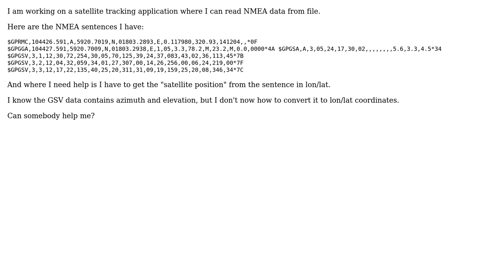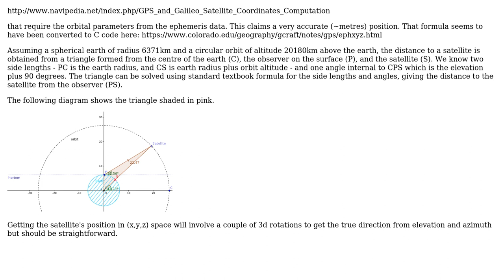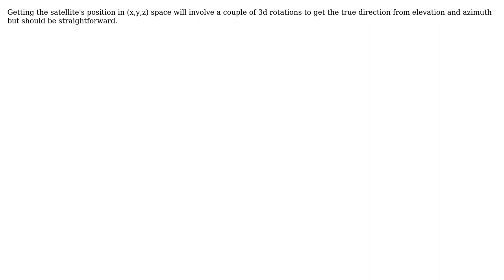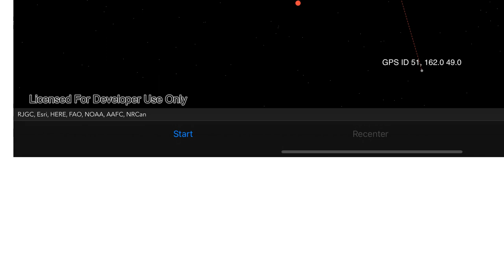GIS: Get satellite lon/lat from NMEA sentence (2 Solutions!!)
GIS: Get satellite lon/lat from NMEA sentence

With thanks & praise to God, and with thanks to the many people who have made this project possible! | Content (except music & images) licensed under CC BY-SA | Music | Images & others | With thanks to user yo1995 user Spacedman user gisfan and the Stack Exchange Network Trademarks are property of their respective owners. You are responsible for your own actions.